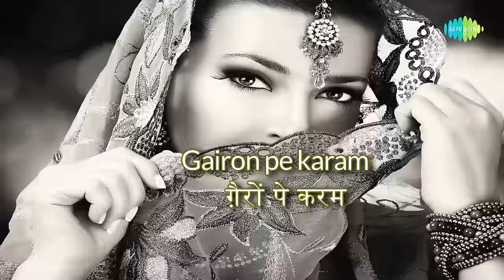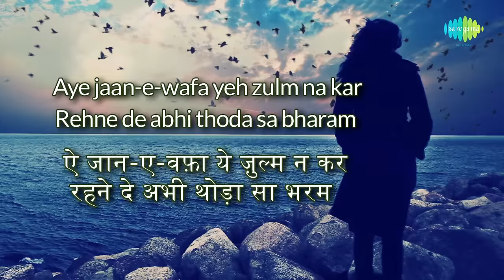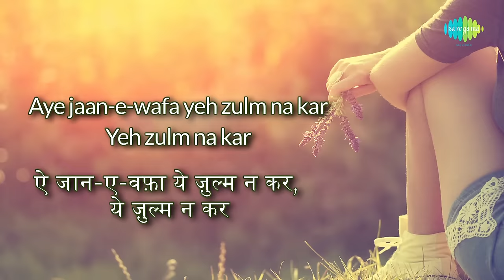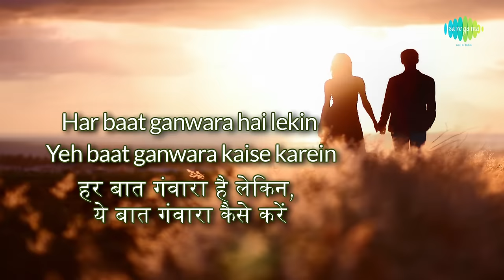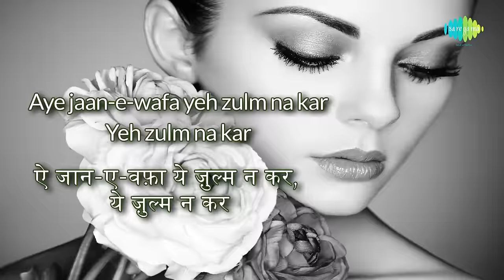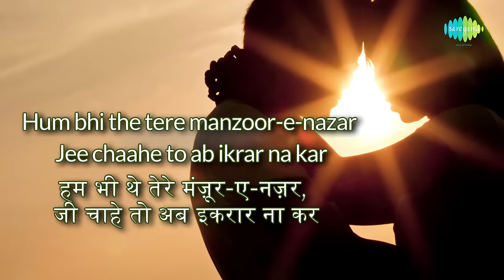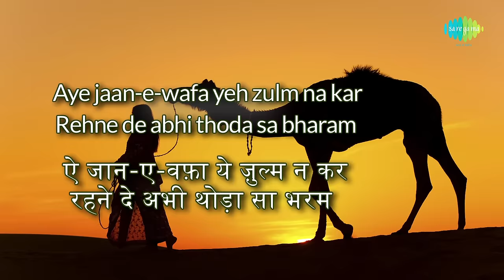Gairon Pe Karam with lyrics | गैरों पे करम गाने के बोल | Aankhen | Mala Sinha, Dharmendra, Kumkum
Enjoy the popular song Gairon Pe Karam in Hindi & English lyrics Sung by Lata Mangeshkar from the movie Aankhen

Film: Aankhen
Song: Gairon Pe Karam
Artist: Lata Mangeshkar
Music Director: Ravi
Lyricist: Sahir Ludhianvi
Filmstar: Mala Sinha, Dharmendra, Kumkum, Mahmood, Zeb Rehman, Sujit Kumar, Lalita Pawar
Director: Ramanand Sagar
Mood: Sad